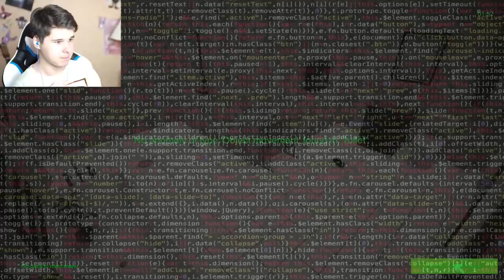РЕАЛЬНЫЙ ПРИЗРАК ПРОБРАЛСЯ В ДОМ! - 24 ЧАСА В ДОМЕ С ПРИВИДЕНИЯМИ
ПРИЗРАК В МОЕМ ДОМЕ СНОВА! - 24 ЧАСА В ДОМЕ С ПРИВИДЕНИЯМИ